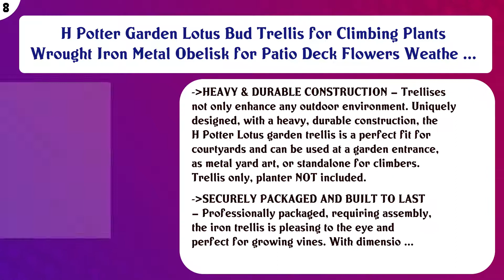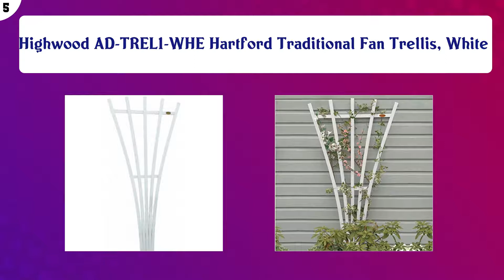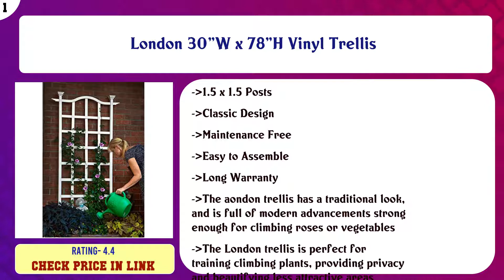Top 10 Garden Trellises to buy in USA 2021 | Price & Review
Top 10 Garden Trellises to buy in USA

 Find the links below to buy these products:

 List of top Garden Trellises:

H Potter Trellis for Climbing Plants Wrought Iron Metal Weather Resistant Garden Yard Art

 Classic Home and Garden 9/802/1 Wood Obelisk, 1 Pack, Acacia

 H Potter Garden Lotus Bud Trellis for Climbing Plants Wrought Iron Metal Obelisk for Patio Deck Flowers Weathe ...

 H Potter Garden Trellis for Climbing Plants Metal Outdoor Wall Decor or Flowers Roses Vine Ivy Clematis GAR214 ...

 Dura-Trel 11174M Winchester Trellis, Mocha

 Highwood AD-TREL1-WHE Hartford Traditional Fan Trellis, White

 Dura-Trel 11140 Camelot Trellis, White

 MyGift Wood Lattice Garden Trellis, Plant Display Screen w/Adjustable Width, Dark Brown

 Titan A-Frame Trellis Strong Lightweight Metal Garden Trellis

 London 30"W x 78"H Vinyl Trellis

 Content of this Video:

10 best products to buy Garden Trellises USA

 Top rated Garden Trellises in USA